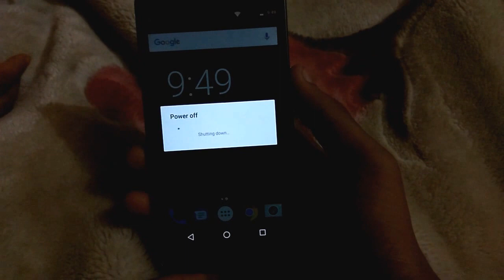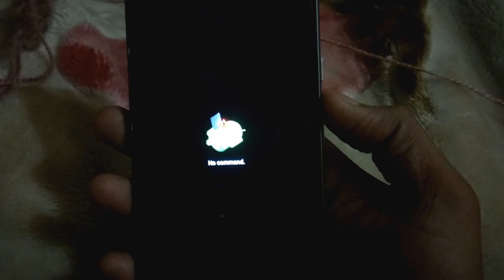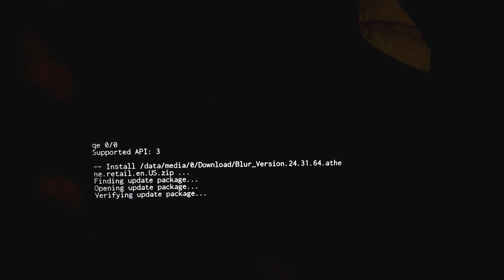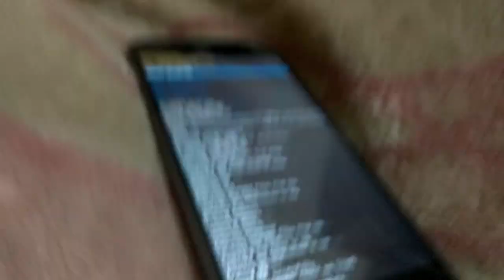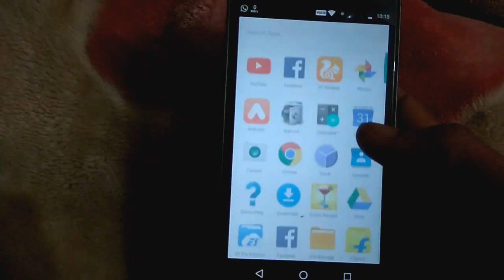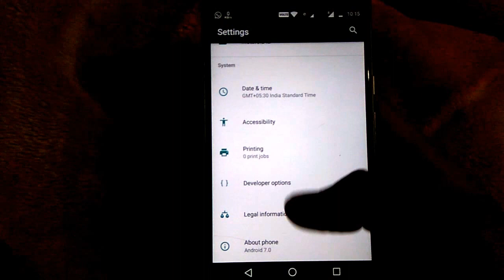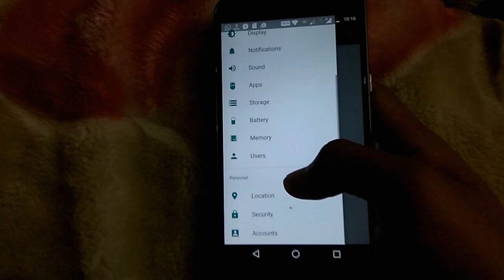Moto G4/Moto G4 Plus Official Nougat 7.0 Update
The Motorola Moto G4 Plus is powered by 1.5GHz octa-core Qualcomm Snapdragon 617 processor and it comes with 2GB of RAM. ... The Motorola Moto G4 Plus is a dual SIM (GSM and GSM) smartphone that accepts Micro-SIM and Micro-SIM

Here is the video for Moto G4/Moto G4 Plus On how To install nougat update if u can not find up date on System Updates.
Please search for google to download  Nougat update.